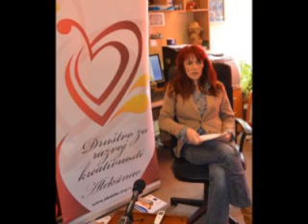Stanovanje uz podršku za osam korisnika doma u Tešici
Govori menadžerka projekta „Otvorena kapija za novi početak“ Snežana Živadinović iz Društva za razvoj kreativnosti iz Aleksinca Snežana Živadinović